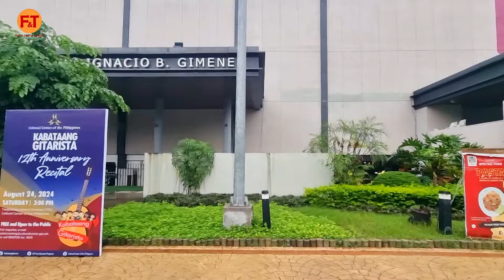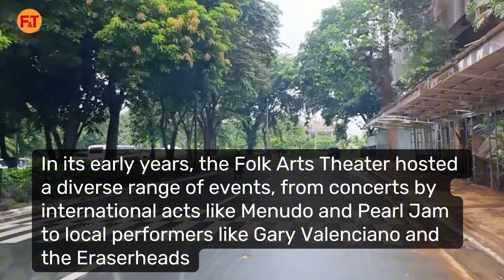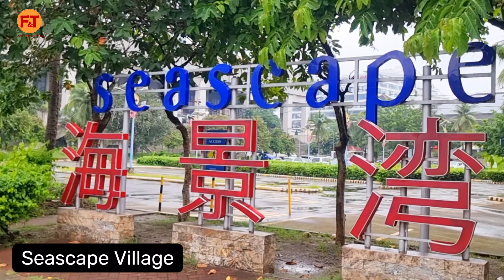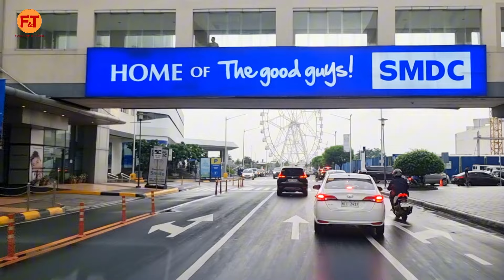CCP to PITX in Manila Gloomy Day, Serene Drive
Hey there! Want to see more awesome content like this? And a huge thanks to everyone who watches — you're helping keep the channel going strong!